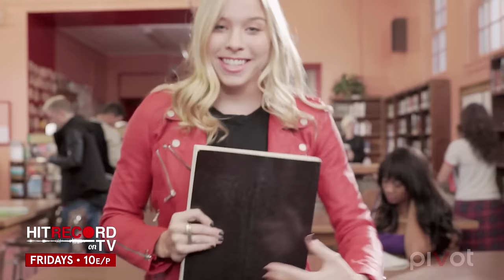Joseph Gordon-Levitt & Todrick Hall - What They Say (Official Music Video)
Official Music Video for "What They Say" by Joseph Gordon-Levitt & Todrick Hall

Song by Joseph Gordon-Levitt
Directed/Choreographed by Todrick Hall

Starring:
Morgan Larson
Todrick Hall
Joseph Gordon Levitt
Carlie Craig
Vonzell Solomon
Tiffany Daniels
Paris Fletcher
Jamie Overla

Hit Record On TV’s episode re: SCHOOL features a 50’s style musical number about the drama of High School relationships, a documentary about the pros and cons of going to college, and the animated adventure of an unlikely Prom Queen.

Catch all-new episodes of 'Hit Record On TV with Joseph Gordon-Levitt' Fridays at 10 e/p only on Pivot.

iamemma

LYRICS BY
RegularJOE

CHOREOGRAPHY BY
ToddyRockstar

LEAD SINGERS
CarlieCraig
ToddyRockstar

BACK-UP SINGERS
Tiffany Daniels
Mikalah Gordon
ibkellymorris
RegularJOE
Vonzell Solomon
Thurshundray "Thurzday” Lyons

PRINCIPAL DANCERS

Morgan Larson
ToddyRockstar
RegularJOE
Brittanie Brant
CarlieCraig
Jamie Overla
Chester Lockhart
Francisco Thurston
Tiffany Daniels
Paris Fletcher
Vonzell Solomon

AUDIO
I Am 1954
iamcharlie
iamemma
ibkellymorris
jeffpeff
kerrnie
PatrickMorgan
RegularJOE
RyThoJo
StereoLif
yo soy mufasa

TEXT
RegularJOE

hitRECord